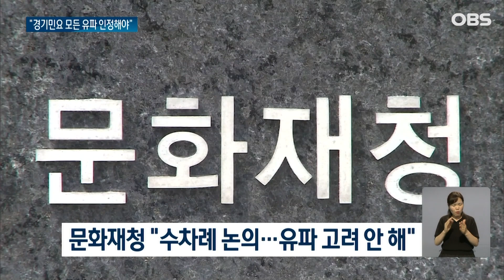세 갈래로 찢어진 '경기민요'.. 불안에 떠는 명창들 / OBS 뉴스 O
【앵커】

경복궁타령이나 군밤타령으로 유명한 경기민요는 국가무형문화재로 지정된 문화 유산입니다.

그런데 문화재청이 경기민요 특정 유파만 무형문화재로 지정하는 방안을 추진하며 다른 유파가 반발하고 있습니다.

조유송 기자가 직접 목소리를 들었습니다.

【기자】

한복을 입은 경기민요 명창들이 거리로 나왔습니다.

도심 한복판에서 피켓을 든 채 꽹과리까지 칩니다.

[김영임 / 경기민요 묵계월 유파: 문화재청은 편견과 무지로, 경기민요 세 유파를 갈기갈기 찢어놓는 만행을 즉각 멈추고, 국민과 국악인 앞에 석고대죄하라!]

경기민요는 묵계월과 안비취, 이은주 유파로 나눠 전승됐습니다.

하지만 문화재청이 최근 안비취 유파만 무형문화재로 지정할 움직임을 보이자 전승자들이 이틀째 항의했습니다.

정부 지원을 바라는 게 아니라 오랜 세월 내려온 각 유파의 전통성을 인정하라는 겁니다.

특정 유파만 무형문화재로 인정된다면 다른 유파는 사라질 뿐이라고 주장했습니다.

[김장순 / 경기민요 이은주 유파: 이은주, 묵계월 선생님의 제자들은 당장 소리를 못 하고, 안비취 선생님에게 가서 다시 배워야 한다는 실정에 있습니다.]

문화재청은 문제없다는 입장입니다.

지난 2009년 이후 유파 관련 내용을 고려하지 않기로 했고, 이번 선정도 수차례 논의를 거쳤다는 겁니다.

[문화재청 관계자: 전승 환경이라든지 이런 것들을 검토하고, 그 부분에서 보유자 충원의 필요성이 있을 때 실시를 하는 거라서….]

경기민요 심의 결과는 문화재청장 최종 심의를 거쳐 이르면 다음 주쯤 결정됩니다.

방침을 바꿀 가능성은 작은 것으로 전해져 전승자들의 불안감은 더욱 커지고 있습니다.

OBS뉴스 조유송입니다.